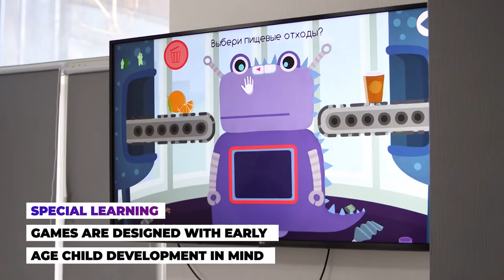Pogumax Play&Learn [POGUMAX]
The developing complex "Play and Learn" makes it possible to conduct colorful classes for the development of thinking, memory, coordination and imagination using motion capture technology. It allows children to control the interface using body movements, hands and feet. Thanks to this, children no longer sit at fron of the monitor, but are far from the screen, thereby not hurting their vision and posture. In addition, classes cause emotional uplift, motivation and cognitive activity in children.

4 blocks with 8-14 games in each.

POGUMAX company. Projection design, video mapping, 3d mapping